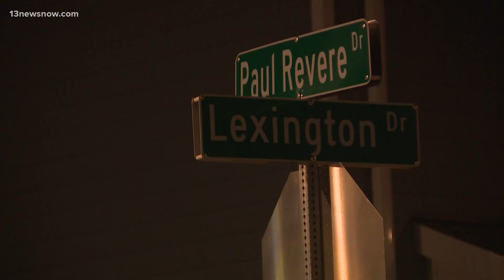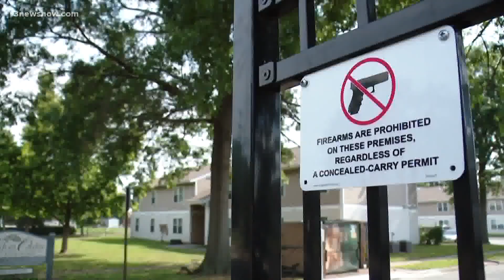Portsmouth shooting leaves one dead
The shooting happened on Paul Revere Drive around 2 a.m. The shooter has not been caught.